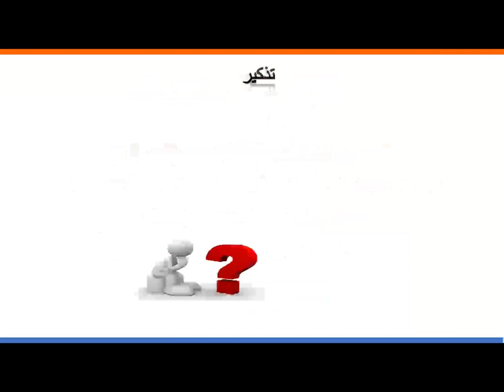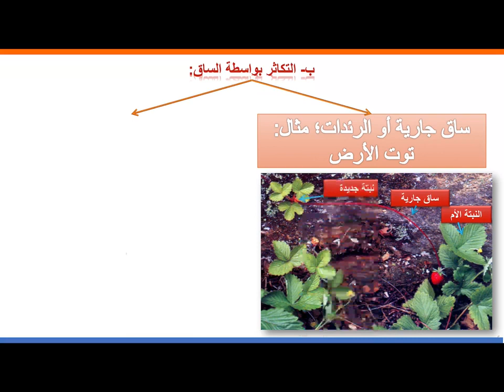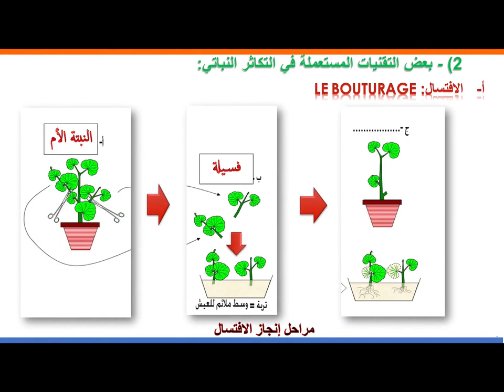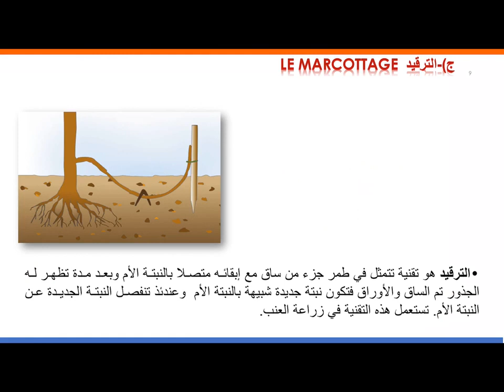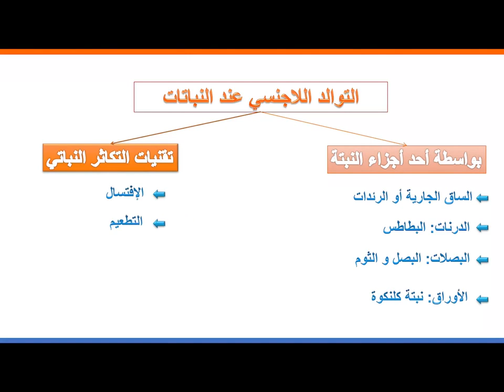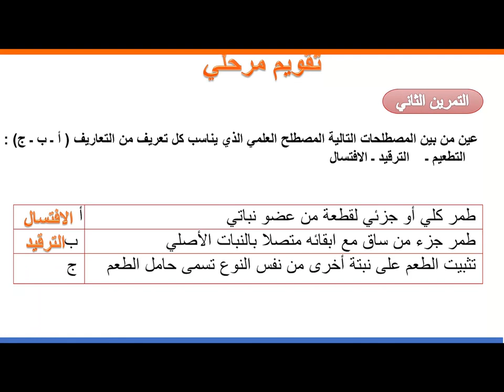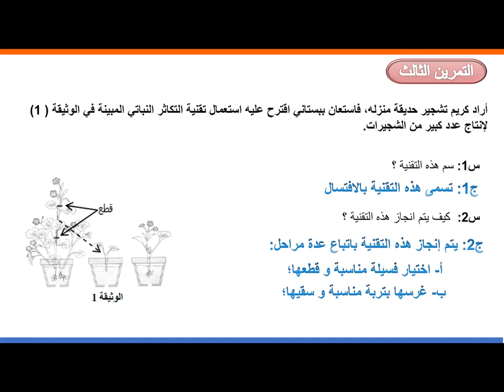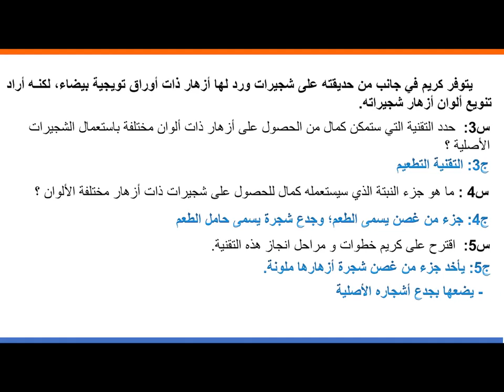الثانية اعدادي : التوالد اللاجنسي عند النباتات - علوم الحياة والارض - منصة التلميذ TelmidTICE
شكرا لمشاهدتك فيديو بعنوان:  الثانية اعدادي : التوالد اللاجنسي عند النباتات - علوم الحياة والارض - منصة التلميذ TelmidTICE